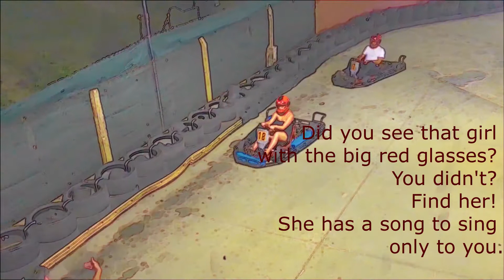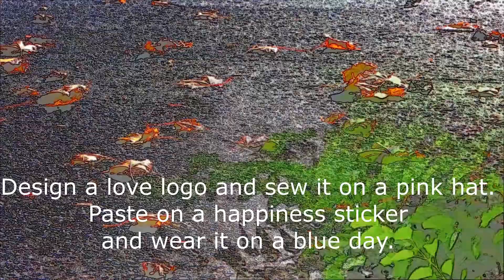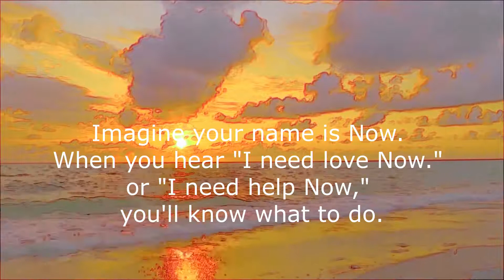Seconds of a day #166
More things to think about.